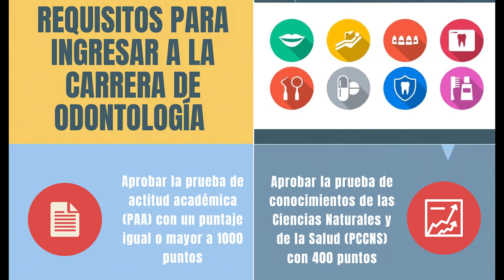Oferta Académica UNAH | Odontología